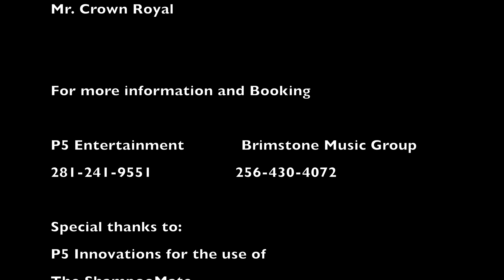Xman Parker 'BooThang"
"Boo Thang"
Is Hit Bound
 Another Southern soul Top 20 Countdown Top Pick Of The Week